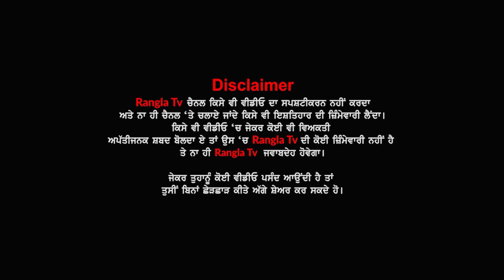ਪੰਜਾਬ ਦੇ ਹਾਲਾਤ ਹੋਏ ਸ਼ਰਮਸਾਰ....ਮੁਰਦਿਆਂ ਨੂੰ ਦਫ਼ਨਾਉਣ ਲਈ ਵੀ ਨਹੀਂ ਮਿਲ ਰਹੀ ਜਗ੍ਹਾ | punjab update today